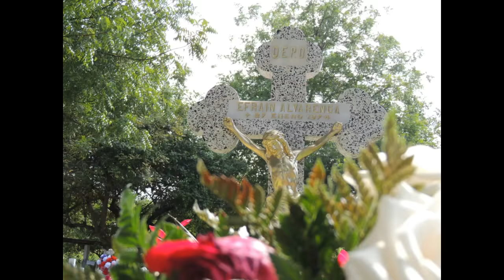Enflorando 1 y 2 de Noviembre 2017 El Rebalse, San Miguel, El Salvador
Enflorando 1 y 2 de Noviembre   El Rebalse, San Miguel, El Salvador